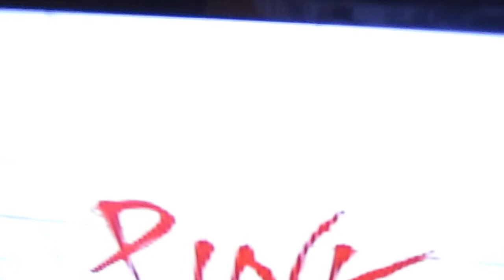Martin Logan Motion 6 Bose Cubes Infinity Subwoofer Budget Super High End Speaker System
Want super high end sound at a budget? Send someone in blindfolded with this set up and they'll think you spent $5,000 on a system.Here's what I have 4 Bose Double cubes one in each corner $200.00,Infinity BU-1 Sub $50.00 and a Martin Logan Motion 6 Center 150.00...and its all connected to a yamaha media center.400.00 is nothing for this quality of sound.Do your research and you can find what I have here for the same price or maybe even cheaper.Sounds better than a Lifestyle out of the box with the addition of a decent Sub & Center.